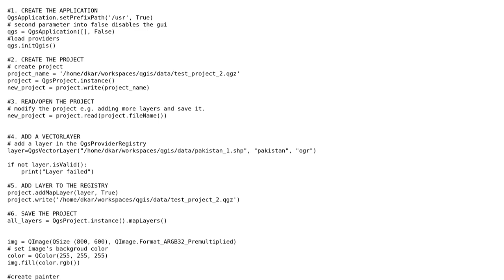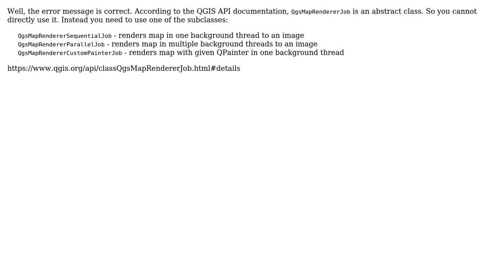GIS: Unable to export map with PyQGIS 3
With thanks & praise to God, and with thanks to the many people who have made this project possible! | Content (except music & images) licensed under CC BY-SA | Music | Images & others | With thanks to user user1919 user Thomas user Taras and the Stack Exchange Network Trademarks are property of their respective owners. You are responsible for your own actions.